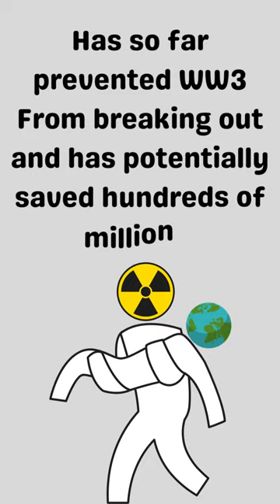Why are Nuclear weapons a Good Thing?